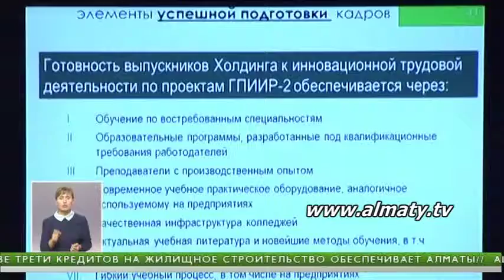Работодатели в РК впервые будут "выдавать" дипломы студентам